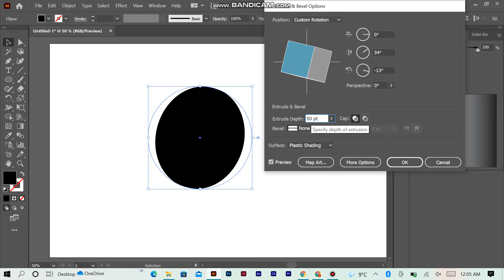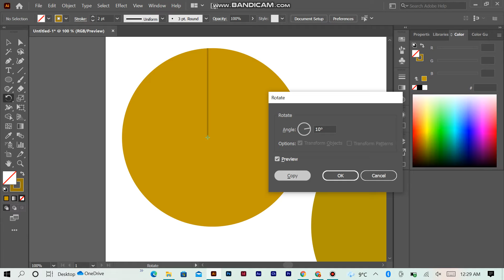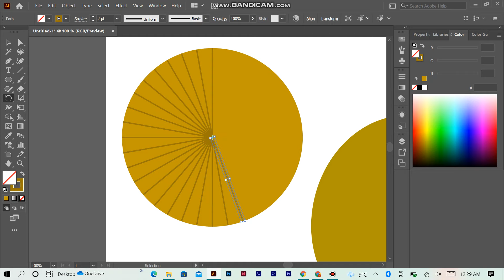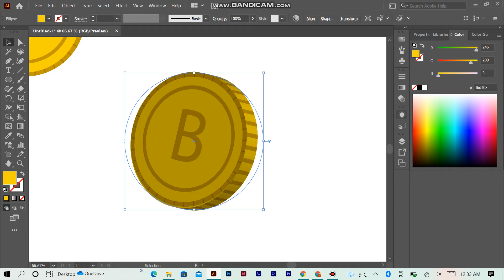How to make a vector coin in Illustrator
Hi, in this video I will show you guys how to make a vector coin in Illustrator.